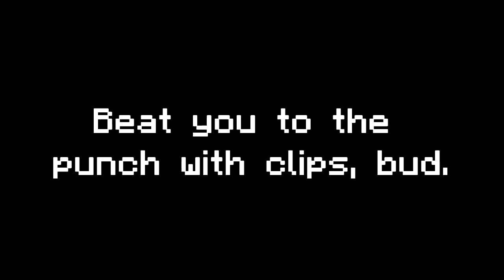New Channel Directors - Aaron, Baron & Jimmy - More Diverse Content & Group LPs!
Welcome Aaron, Baron & Jimmy to the group as they are accepted into the group as the three new directors!

Feel free to request a video people! :D